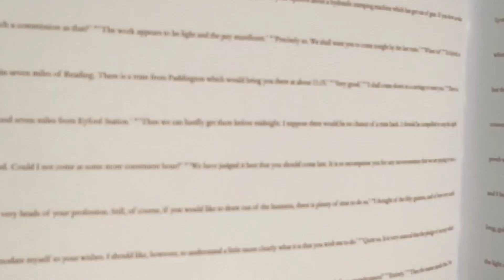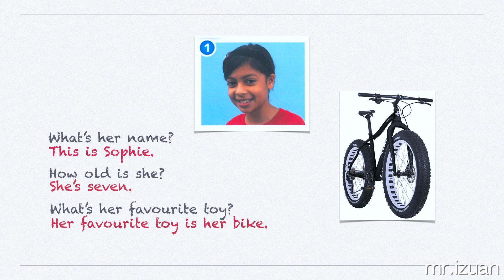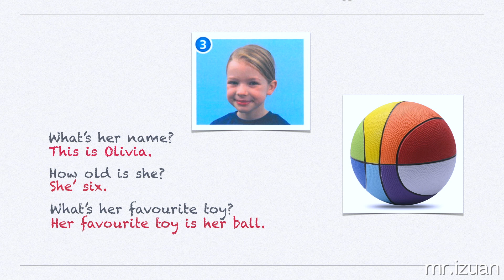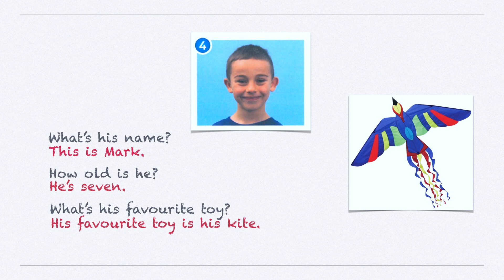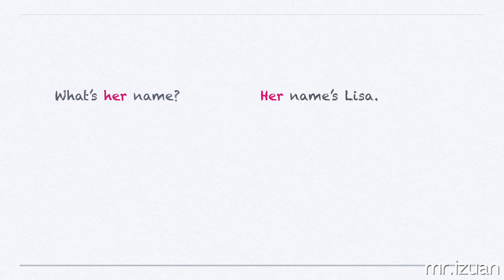SuperMinds Unit 2: Let's Play (He, his, she, her)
In this video, we are learning about how to use he, his, she and her.

Watch the video until the end to know more and once you have finish, click this link to test your understanding: